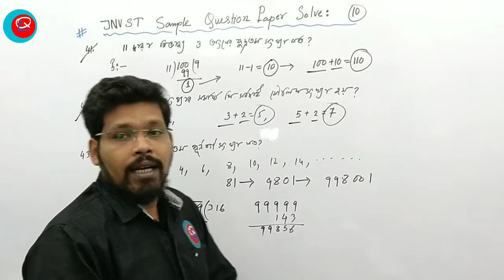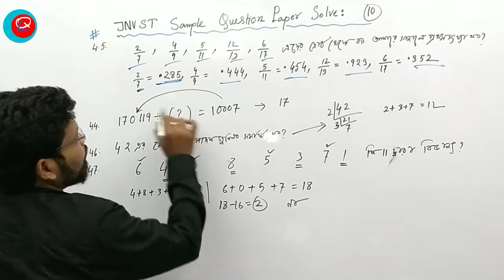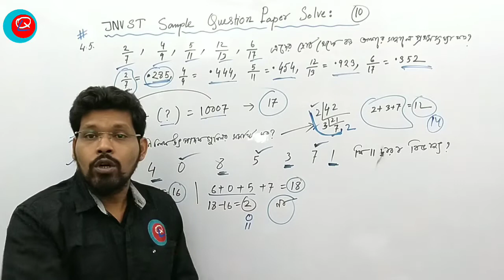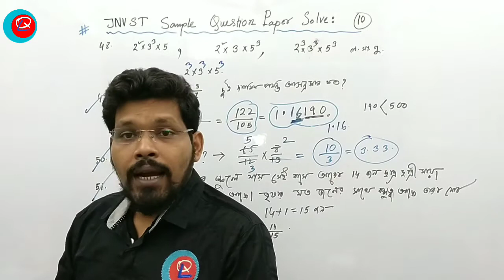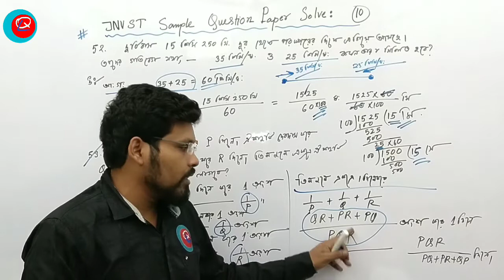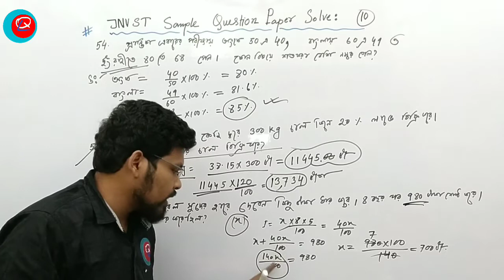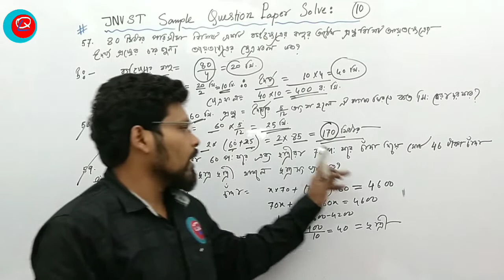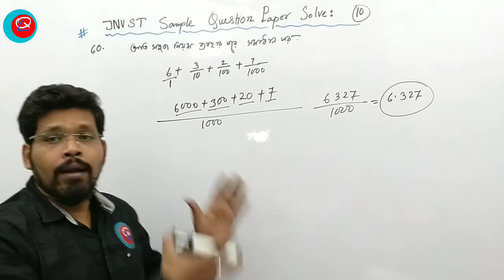Jnvstmath sample question paper 10 , important maths for navodaya entrance exam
এই চ্যানেল টি SAHA INSTITUTE দ্বারা পরিচালিত ।

আমাদের সাথে সরাসরি যুক্ত হতে চান ? নিজের প্রয়োজনের কথা জানতে চান ? সমাধান খুঁজে নিতে ক্লিক করুন ।